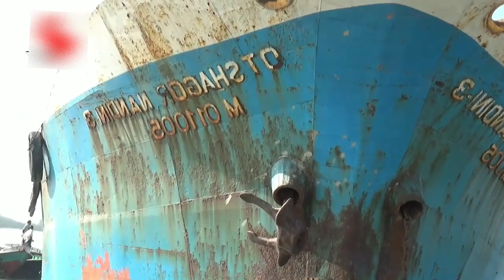ঝালকাঠিতে তেলবাহী জাহাজে অগ্নিকাণ্ডে ৬ জনের মৃত্যু | ঝালকাঠির সুগন্ধা নদীতে তেলবাহী জাহাজে বিস্ফোরণ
ঝালকাঠির সুগন্ধা নদীতে তেলবাহী জাহাজে বিস্ফোরণ, নিহত ১, আহত ৭।। ১২টার সংবাদে জাহাজ থেকে লাইভ।। ১২ নভেম্বর ২০২১